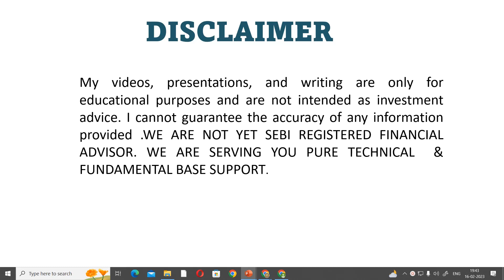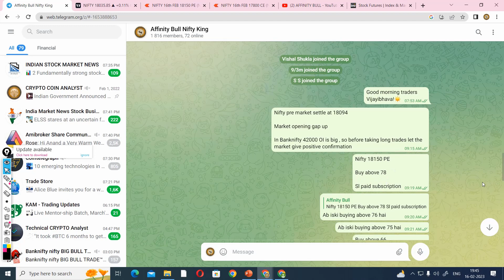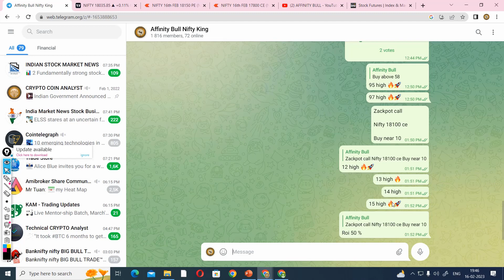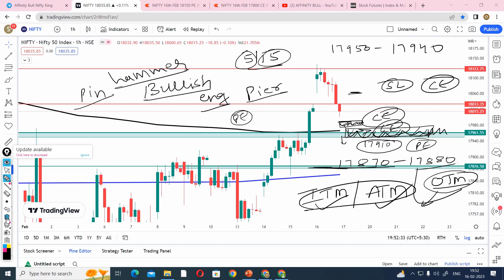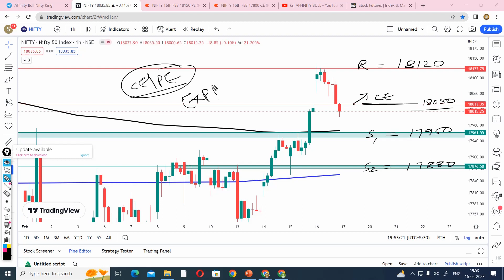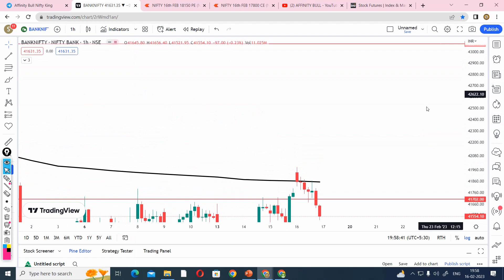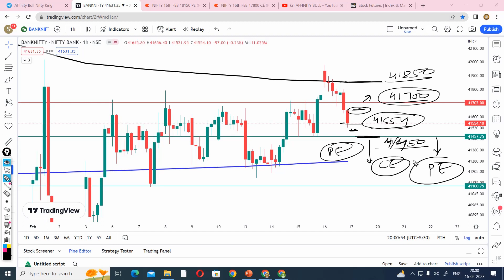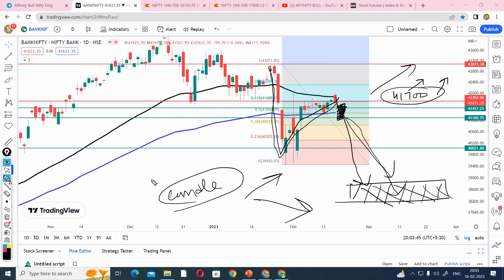Nifty Banknifty important levels and analysis II Market Analysis for tomorrow 17th fab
Our team of experts provides comprehensive technical and fundamental analysis, market insights, and trading strategies to help you make informed investment decisions.

Whether you're a beginner looking to understand the basics of stock market trading or an experienced trader seeking advanced techniques and insights, our channel has something for everyone. We cover a range of topics, including intraday trading, swing trading, futures and options, risk management, and more.
your wait is over, AffinityBull is here to help you all with these type of queries.

Today Market Prediction Live
Tomorrow nifty50 prediction moneycantrol
experts view on banknifty
Sgx nifty Live
Sgx nifty50 futures